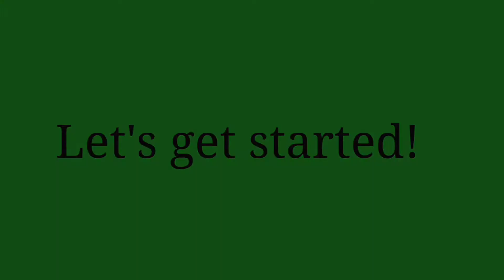Spinach Fry | Cook with Shez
INGREDIENTS:

Spinach- 1 bundle
Fenugreek Leaves (methi)- 1 cup
Garlic (chopped)- 4-5 cloves
Green Chillies (slit)- 2-3

MUSIC
Musician: @iksonmusic